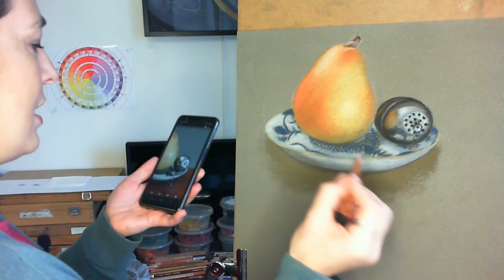Débuter au pastel sec: Partie 4: l'assiette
Pour tous ceux qui débutent la technique du pastel sec, je vous propose souvent, en plusieurs vidéos, des exercices simples qui vous préparent à apprendre comment bien dessiner et surtout à bien utiliser les crayons et bâtonnets pastel.

Troisième partie : L'assiette et la petite chaîne Partie 4🙂

Et si tu souhaites connaître la sortie de mes nouveaux cours et toutes les infos disponibles, prix et promotions, n'hésites pas à me suivre sur ma page Facebook ou par email